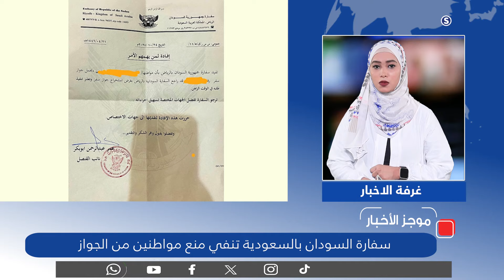أكثر من 30 ألفاً فروا من الجزيرة يواجهون أوضاع قاسية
سفارة السودان بالسعودية تنفي حرمان مواطنين من الجواز 00:10
المبعوث الأمريكي للسودان: نراقب الفظائع التي يرتكبها الدعم السريع 00:55
جبريل: بندقية الدعم السريع مدفوعة الثمن 01:29
أكثر من 30 ألفاً فروا من الجزيرة يواجهون أوضاع قاسية 02:07
لجنة المعلمين: قرار عقد امتحانات الشهادة الثانوية سياسي 02:50
تقديم : ريم إدريس
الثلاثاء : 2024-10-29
استمتعوا  بمشاهدة سودانية 24 على كل المنصات الرقمية على مدار اليوم

ـــــــــــــــــــــــــــــــــــــــــــــــــــــــــــــ

منصة سودانية رقمية منوعة.. تقدم برامج (أخبارية - دينية - سياسية - رياضية - فنية - طبية - اقتصادية) وحفلات وكليبات ومسلسلات وتغطية فعاليات فنية وثقافية.

ـــــــــــــــــــــــــــــــــــــــــــــــــــــــــــــ
تنوّه منصة سودانية24 (S24) متابعيها على الوسائط الاجتماعية بأنَّ هذه الصفحة هي صفحتنا الرسمية والوحيدة، ولا علاقة لنا بأيِّ صفحات أخرى.